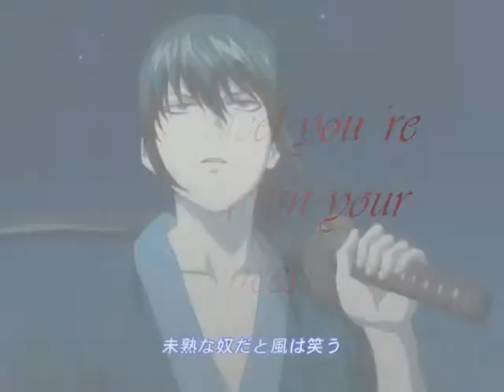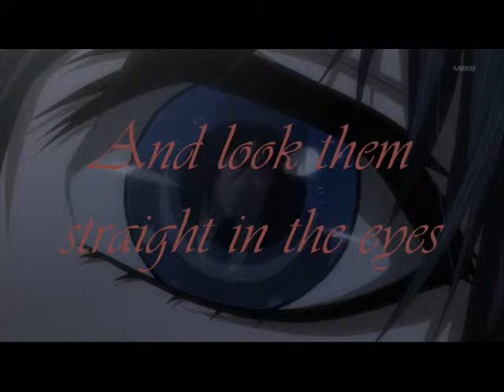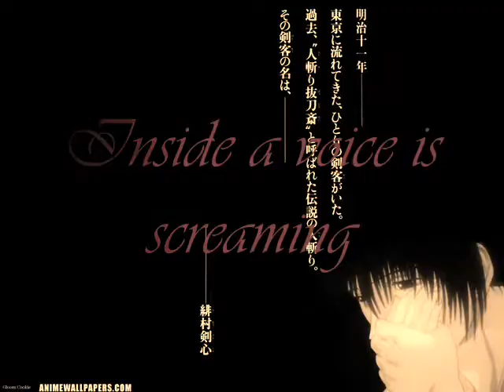Sometimes....wmv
Song and artist: Reamonn - Sometimes (with lyrics)